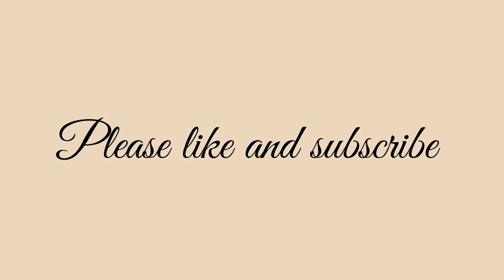Your Thoughts…Do They Belong to You? ∞The 9D Arcturian Council, Channeled by Daniel Scranton 8-29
We are quite capable of letting go of what we can feel no longer serves us. We have had perspectives, ideas, and thoughts that we had to let go of at certain points in our evolution, because we could feel how much they were holding us back and weighing us down. We understand that the environment you are in there on Earth requires you to do this quite a bit, and we just want you all to know that it’s not your fault when you think a thought that is heavy, unsettling, or even disturbing to you. You were born into that system where those thoughts and thought forms, those trains of thought and streams of thought existed prior to your arrival.
If a baby was born into a room where people were smoking, you wouldn’t blame the baby for inhaling the secondhand smoke, and yet you often feel bad about yourselves because of your thoughts, but your thoughts don’t originate from inside your head. Your brain picks up on and interprets the energy that is that thought, and you become aware of it in your consciousness, and then you have to decide whether that thought is one you want to keep thinking, whether you want to continue going down that train of thought, or whether it doesn’t feel quite right to you, and you want to let it go. These are choices you have to make over and over there on Earth because of the energies that were present when you were born and that continue to be present now, and we just want to say to you all that it has never been easier than right now to change your minds.
It has never been easier than right now there on Earth to tune in to thoughts that are going to serve you and humanity to a much greater extent than the ones that have been present, the ones you have been thinking and continuing to think. Awareness is the key, because if you can be aware of your thoughts, you can let them go, and once you let go of a lower-vibrational thought, you can get to the vibration that exists within you that attracted that thought to you in the first place. They don’t just come to you randomly, but of course, you were born around certain people, and those people were thinking thoughts, and those thoughts became easier for you to receive and translate and think of as your own.
But then at a certain point, you do hopefully realize that you have a choice and that you don’t have to choose to think like those who raised you. You can think differently, and you can seek out that which is progress from the standpoint of your perspective and the standpoint of the entire human collective of which you are a part. Now is a good time to be paying attention to what you are thinking, whether you want to keep thinking those thoughts, and then being conscious and aware enough as you most certainly are to let go of those thoughts, that certainly is what we recommend.
Let them go, and feel what’s behind them. Feel the vibration; breathe into it. If it’s not a good-feeling vibration, let that go through conscious awareness of it and how it feels, and you will put yourself in a better position to be accessing thoughts that feel better to you, thoughts that are intrinsically better because they are vibrating at a higher frequency, and that is a simple way to change your life and your world.